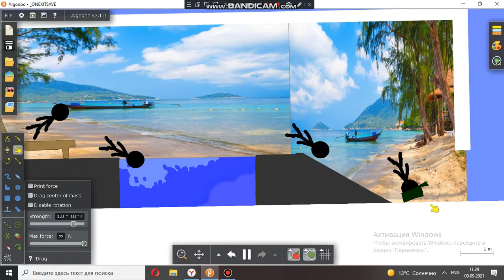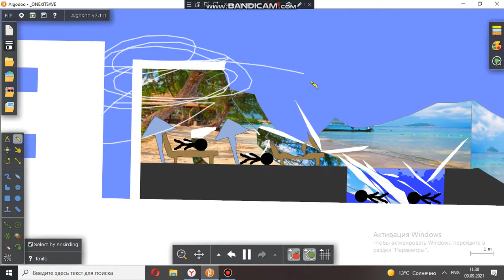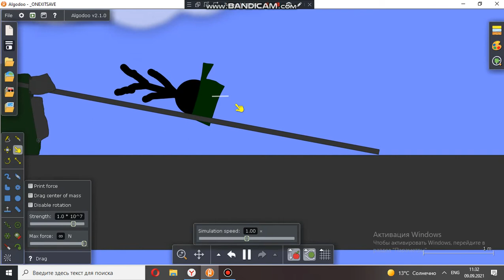ALGODOO FIRE Animation YOU Part 2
YIKO